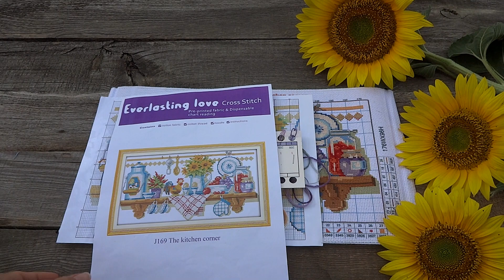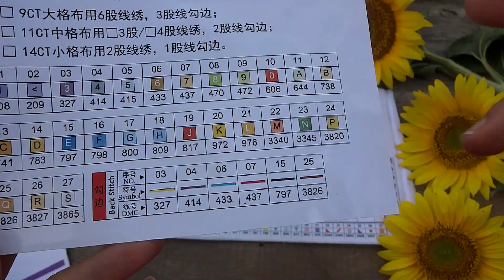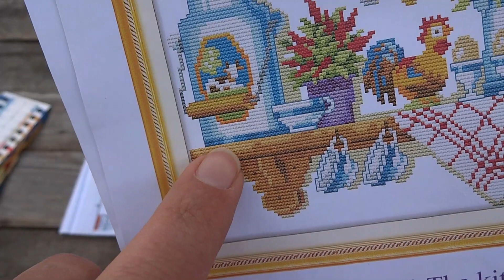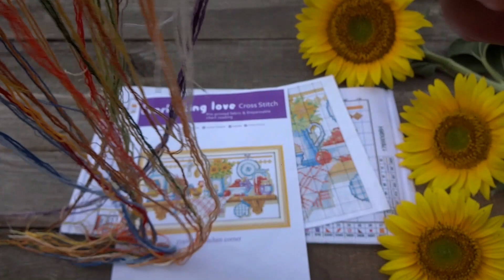Вышивка крестом Мои впечатления от отшива китайского набора Joy Sunday с Алиэкспресс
15. Вышивка крестом: Процесс вышивки крестом для начинающих / Мой метод вышивки крестом - Вышивка крестом: Закрепление нити в начале и в конце работы.